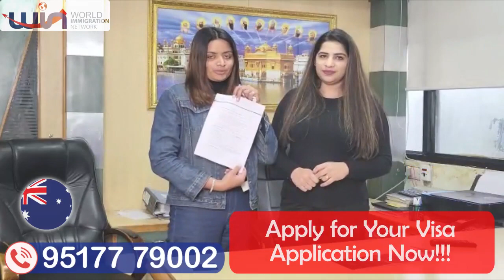High Visa Success Rate For Australia Study Visa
High Visa Success Rate For Australia Study Visa With
👉Gap in Studies Acceptable
👉Spouse Case - Newly Married
Congratulations Simranjeet Kaur for Her Australia Study Visa with GNM
👉Apply for Your Visa Application Now !
📍 SCF 23-24, Second Floor, Above IndusInd Bank, Phase 3B2,
Mohali, Punjab 160059